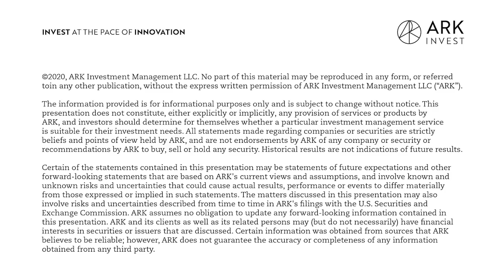Stay at Home with Cathie Wood III | ARK Invest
While the market remains in a state of heightened volatility, ARK is here for you.

Join ARK's CEO & CIO, Cathie Wood, every Friday at 4:15 PM ET as she provides a short review of the week during this period of uncertainty related to the coronavirus (COVID-19) pandemic. Stay Healthy. Stay Innovative.